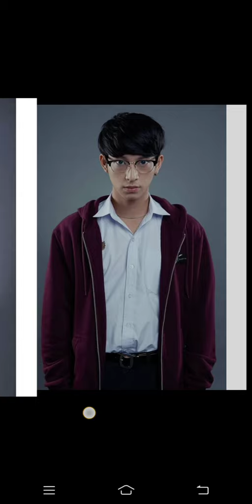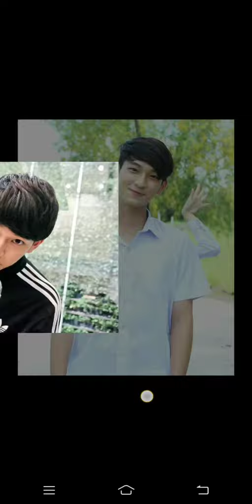Wachirawit Ruangwiwa Chimon (My Gallery)